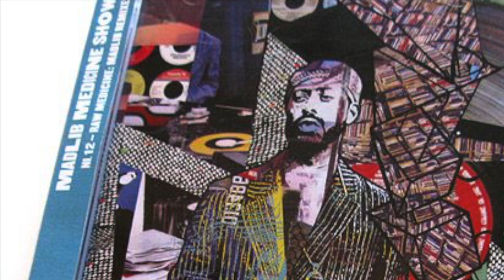MADLIB - RAW MEDICINE (2011)